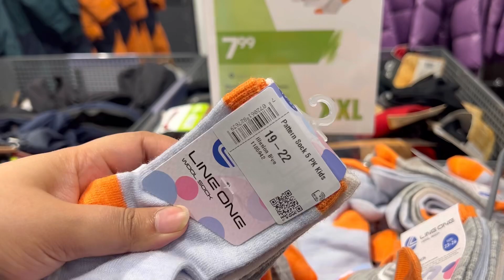সংসার, দায়িত্বের ঘেরাটোপ কিছুদিন বিরত থেকে সবকিছুতে অলসতা...Rima’s passion | Finland life